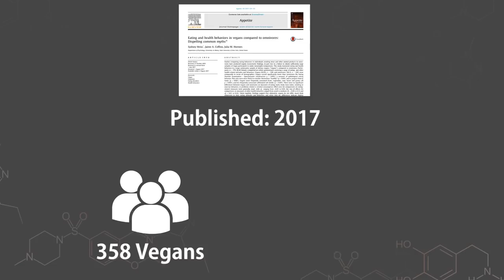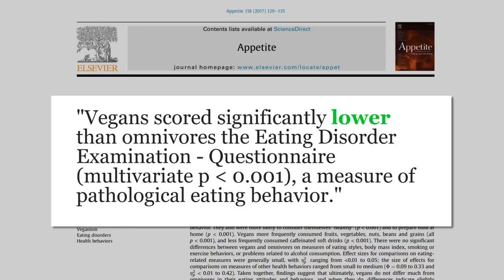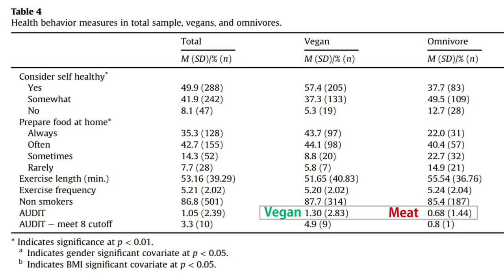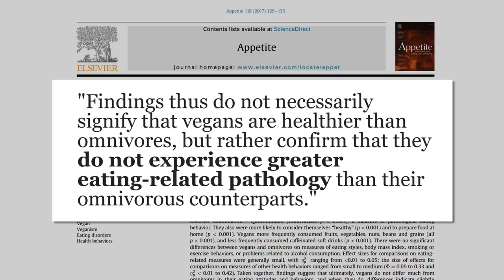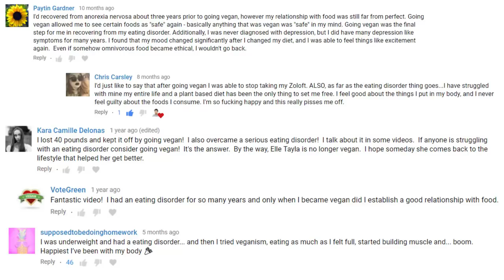Do Vegans Get More Eating Disorders?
Do vegans get more eating disorders because they are restricting animal products? An in-depth look at the best research on the topic as well as a case study of someone who claims to have hidden their eating disorder behind veganism.